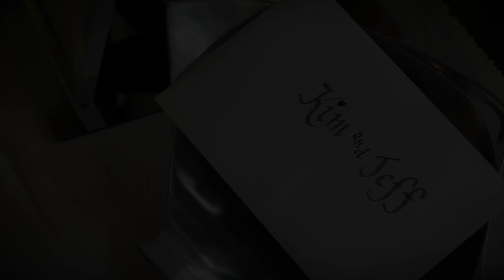Antolick Wedding Trailer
This is the trailer for the wedding of Jeff and Kim Antolick. The full video is coming soon!

Videographers:
Trevor Polly
Ryan Polly
Chad Evans